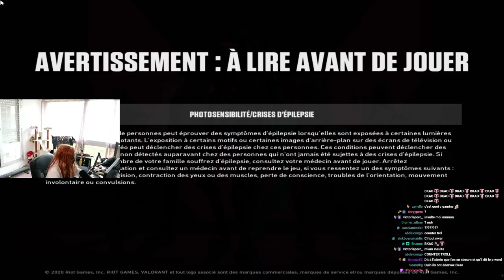"VA TRAVAILLER SALE FILS DE CH*EN" 🤬🤯-VOD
🚀 DERKA se détend sur Valorant quand deux français racistes l'agressent, les insultes volent, les larmes tombent. Comment DERKA va-t-il se défendre ? La réponse dans cette vidéo
Likez puis partagez si vous l'avez kiffé 🤪